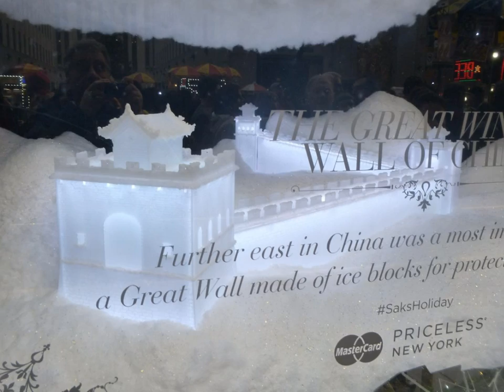Esther Miriam Enjoys Window Decoration in Manhattan, New York, NY, December 25, 2015